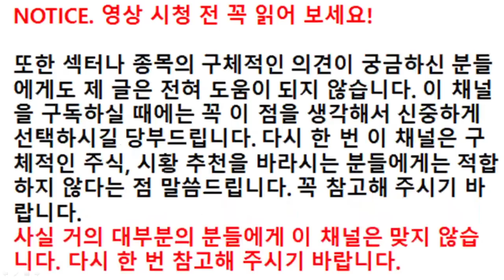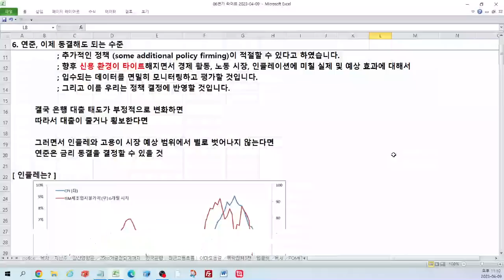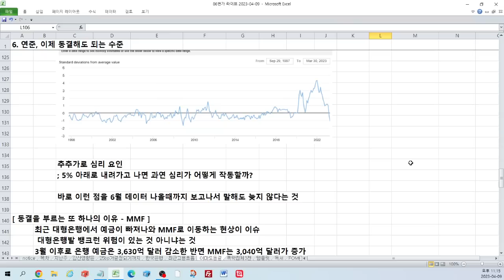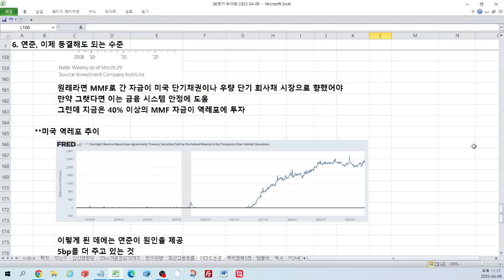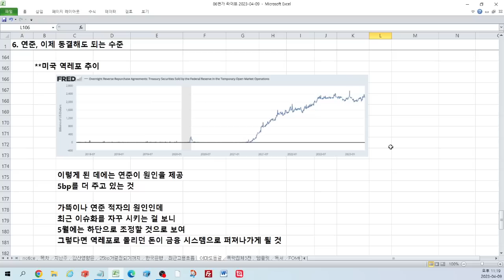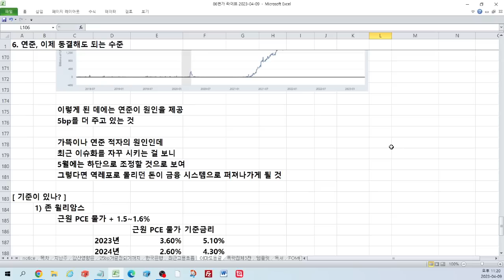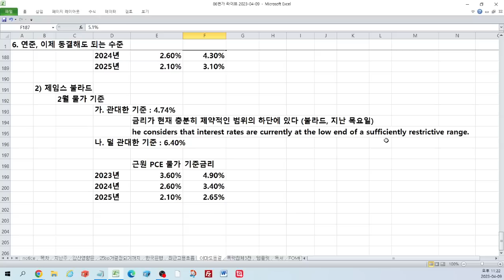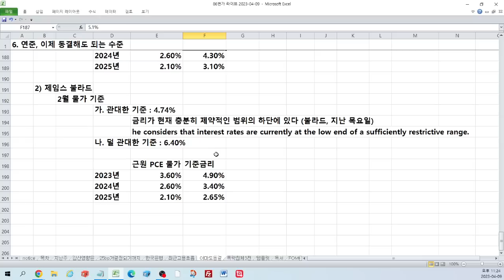연준, 이제 동결해도 되는 수준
2023년 4월 9일 라이브 방송 편집 영상입니다.

이 내용은 네이버 프리미엄 콘텐츠 86번가에 글로 정리되어 있습니다.